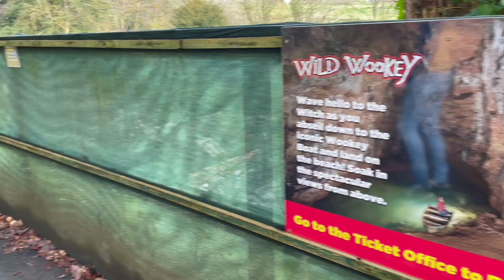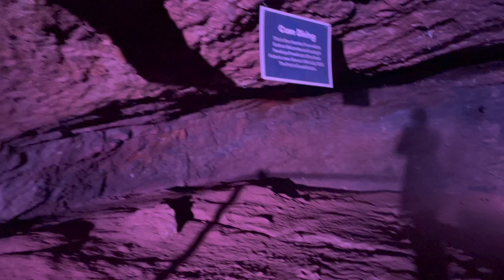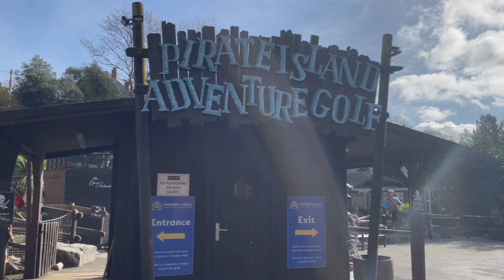WOOKEY HOLE TRAVEL VLOG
A short trip to Wookey Hole to explore the caves.. this is what we got up to (bump in tow!)

AMAZON WISH LIST